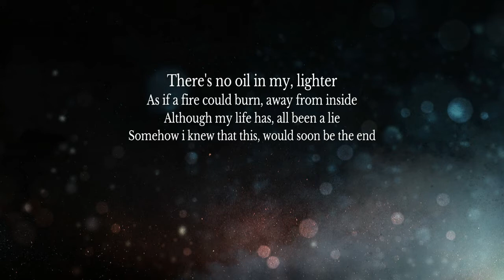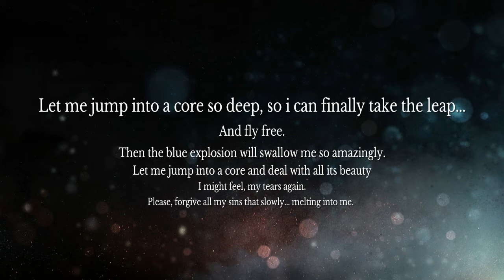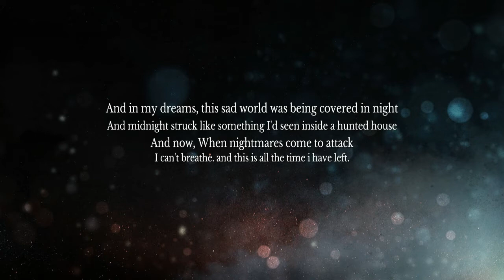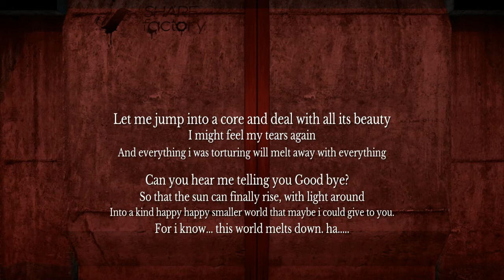Vocaloid 5 Cover - Megpoid V4 Meltdown Music Box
Lyrics by Jubyphonic and Edited by Me. PV by me anyway. VPR by TheAmazingKaleb